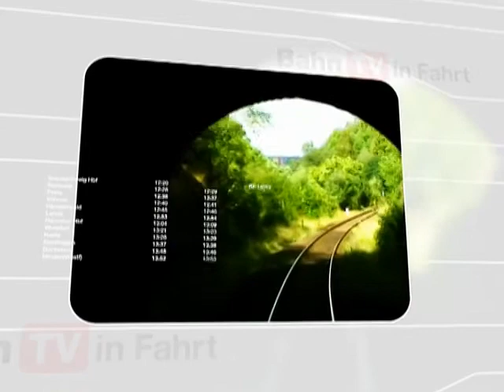Bahn TV Brilon Wald - Kassel-Wilhelmshöhe 10.2006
Видео скачано с сайта DB перед закрытием Bahn TV

Это вторая часть маршрута Хаген - Кассель (Hagen - Kassel-Wilhelmshöhe). К сожалению, первой части (Hagen - Brilon Wald) у меня нет.